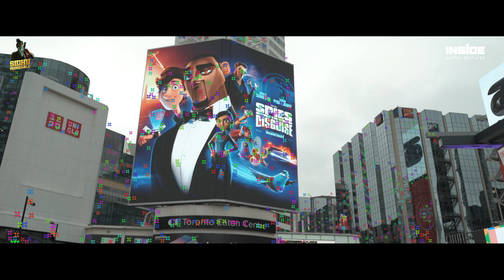Old Skool Official Vfx Breakdown | Sidhu Moosewala | Prem Dhillon | Inside Motion Pictures | 2020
Old Skool music video editing and visual effects breakdown.

Vfx Director : InsideAKY
Vfx by : Inside Motion Pictures
Assistant Director : Himanshu Dhar

Inside Motion Pictures Team :
Cinematographer : Himanshu Dhar
Assistant DP : Manvir Dhaliwal
BTS Head : Samyanky
BTS & Green ScreenTeam :
Dev Choudhary
Amit Negi
Gursimran
Deepika

Location courtesy : Pixel City Zirakpur
Song : OLD SKOOL
Artists : Prem Dhillon, Sidhu Moose Wala
Lyrics : Prem Dhillon, Sidhu Moose Wala
Rap/Lyrics - Naseeb
Video : Tdot Films
Director, Dop, Concept : Rahul Chahal
Online Promotions by Gold Media

1. Canon EOS 80d camera
2.  Canon 50MM Prime Lens
3.  Zoom H2N Handy Recorder
4. Sony A7s2 camera
5.  Dji Mavic Mini Fly More Combo
6.  Camera bag
7.  Ronin SC Gimbal
8.  Simpex tripod
9. 64GB Classs 10 Memory Card
10. Collar Mike
11. Osaka ND filter 49mm
12. Memory card for Mavic Mini
13. 5 in 1 Reflector
14. Digitek 3.0 Card Reader

Basic Equipment for new Film making Students
1.  Canon M50 Mirrorless camera
2.  Zoom H1N Handy Recorder
3.  Digitek Lightweight Tripod
4.  Osaka Led Light kit
5.  Sandisk 32GB UHS-1 Memory card
6.  Canon 50MM Prime Lens
7.  Osaka ND filter 49mm
8.  Digitek 3.0 Card Reader